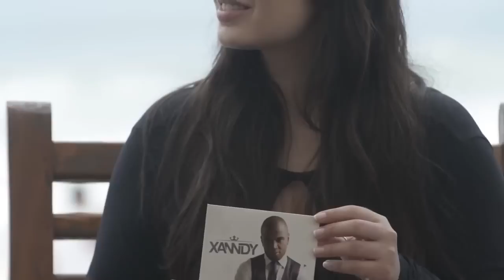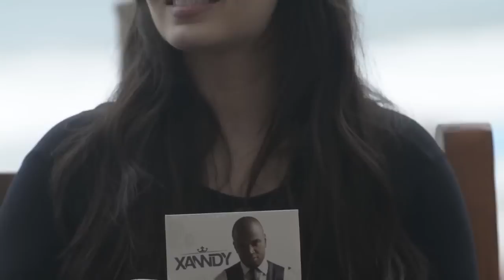Retrospectiva Programa Art´Star Marcello Melo Jr, Marcello Melo e Xanndy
Os melhores momentos da `Primeira Temporada do Programa Art´Star com os Talentosos Atores Marcello Melo Jr que está no ar na Novela Babilônia e seu Pai Marcello Melo, além do cantor que encanta com sua voz abençoada Xanndy.
Ta muito divertido!